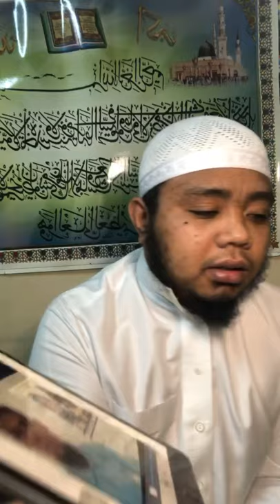Part(03) Pagpahalli amban Bid-ah(Sambag pasi Farhan pasalan Mawlud) By:Sheikh Nursam Maalup Ambil